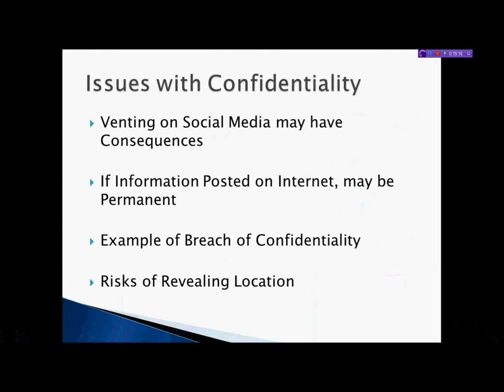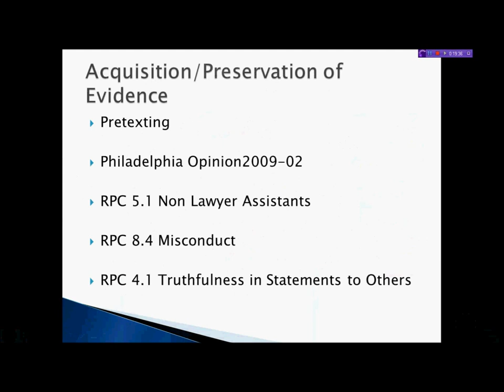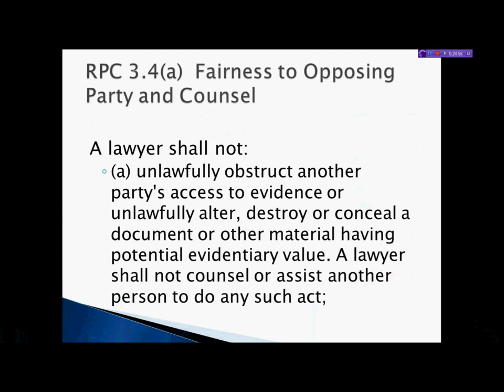The Use of Social Media for Lawyers (Part 2)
Seattle Divorce Lawyers discuss social media.  This video is Part 2 to the presentation by Philip Tsai related to the use of social media for Lawyers.  Material presented at the June 2011 Washington State Family Law Mid-Year.  Acquisition and preservation of evidence and fairness to opposing party and counsel are discussed.